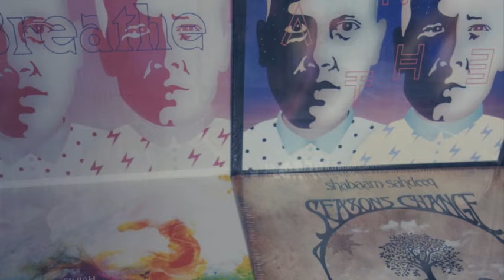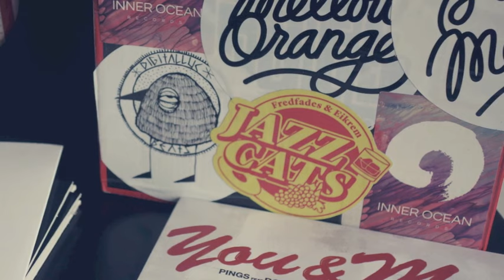BeatPete - Vinyl Session - Part # 67 - KingUnderground Special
Tracks from:

- Intro
- Yogisoul
- Fredfades & Kristoffer Eikrem
- Lewis Parker
- Simiah
- Mr Brown
- Yogisoul & Ivan Ave
- Lewis Parker
- Lewis Parker
- DJ Pings & Shabaam Sahdeeq
- Simiah
- Fredfades & Ivan Ave
- Boora & Mr. Robberhood
- Beatnick Dee

* Promo Mix / Vinyl Session on Soundcloud
* Long Version - 75 Minutes